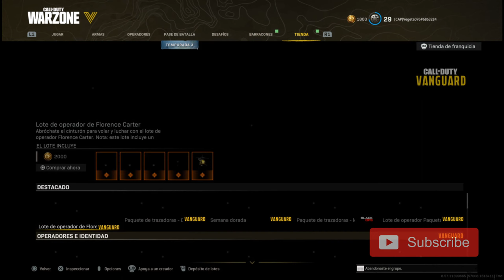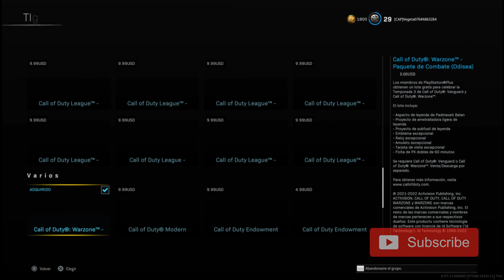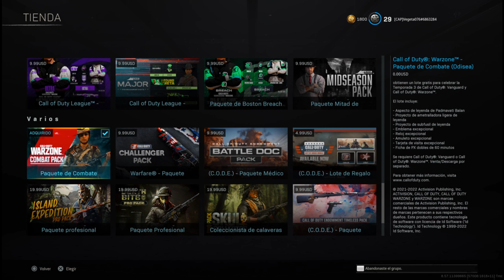GRATIS paquete de COMBATE en WARZONE Disponible SKINS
Call Of Duty Warzone Caldera , Isla de Renacimiento , Multijugador Vanguard, Zombies, Modo Campaña , no dejes de verlo y comentar , compartir con tus amigos dale like y suscríbete apoya un creador de contenido
Directos Viernes o Sábados
Sígueme tiktok.com./@vegetaa076
Sígueme Twitch : veegeta076